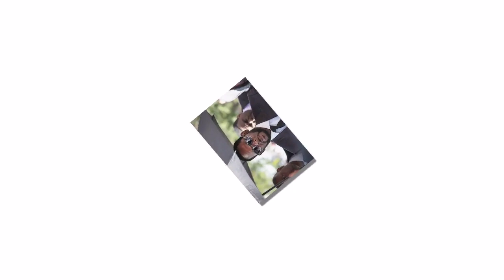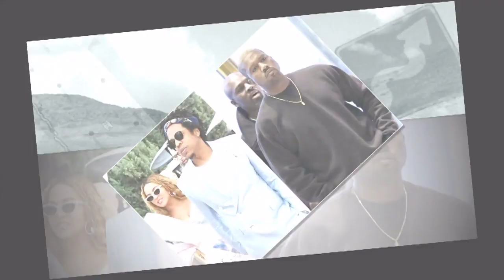R Kelly Lawyer Reveals NEW Appeal Will Re Open Aaliyah's Case